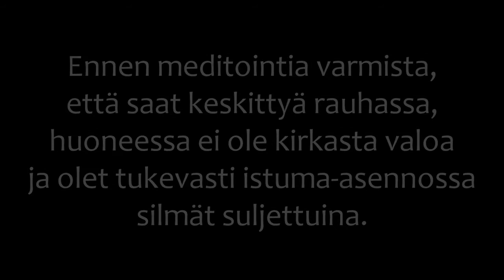💚 Voimaeläinmeditaatio - Intiantiikeri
HUOM! Meditaatiossa käytettyyn musiikkiin on otettu tekijänoikeudet nyt jälkikäteen käyttöön. Tästä johtuen tässä meditaatiossa voi olla mainoksia! Pahoittelen asiaa, mutta en voi sille mitään. Vaihtoehtoinani on antaa asian olla tai poistaa kyseinen meditaatio. Annan asian toistaiseksi olla. Erittäin erittäin ikävä juttu...

Kohtaa viisas voimaeläin, intiantiikeri. Helppo, ohjattu meditaatio, jonka tarkoitus on saada ajatuksesi keskittymään mielikuvamatkaan ja sen aikana näkyviin unenomaisiin kuviin. Meditaatiossa voit harjoitella oman mielesi hallintaa, sekä keskittymistä.

(Huomioithan, että meditaation lopuksi sinut tullaan palauttamaan takaisin normaaliin tietoisuuden tilaan! Jos haluat jatkaa meditatiivisessa tilassa olemista täytyy sinun poiketa ohjeistuksesta itsenäisesti.)

Poikkeathan myös Some-sivuillani:
KOTISIVUT: